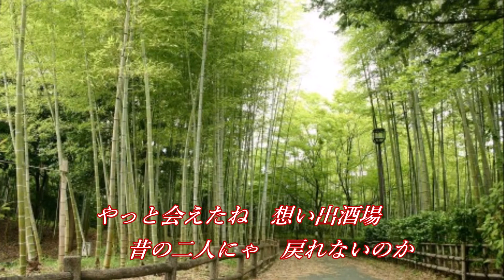五木ひろし・[再り会い]・cover=上原孝義80、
五木ひろしさんの「再り会い」を歌って見ました。
お聞き頂ければ幸いです。